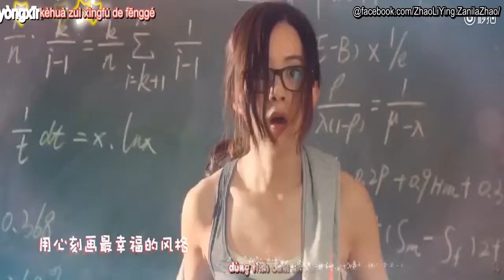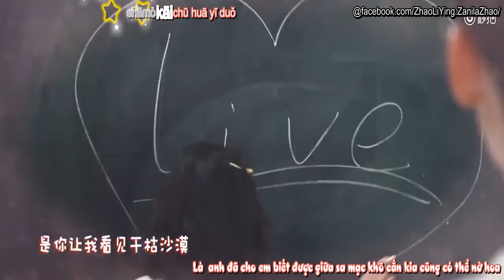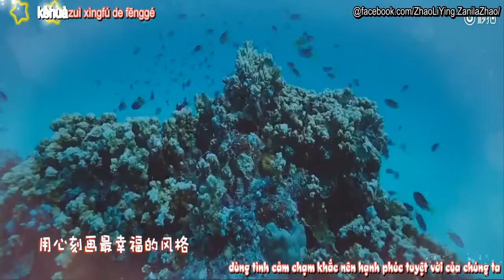[Vietsub+Kara] ''Có chút ngọt ngào''-Triệu Lệ Dĩnh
Mang đi nhớ ghi nguồn ^^